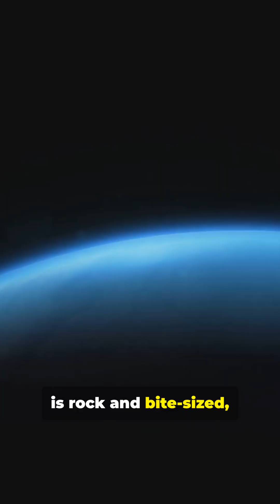Terrestrial vs Gas Giants: Spot the Difference in 45s!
Terrestrial vs Gas Giants: Spot the Difference in 45s! Fast contrast explainer breaking down rocky terrestrial planets (Mercury, Venus, Earth, Mars) vs massive gas giants (Jupiter, Saturn, Uranus, Neptune). Learn quick distinctions: size, composition, cores, atmospheres, density, rings, moons, and surface features — all in a punchy 9:16 Short. Perfect for quick science facts, classroom refreshers, and space lovers who want clear, visual differences fast.